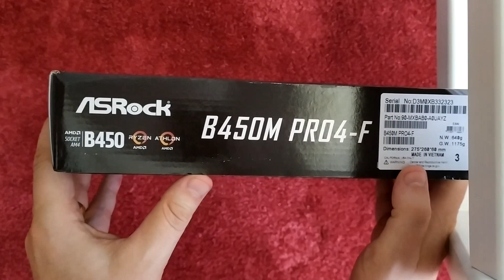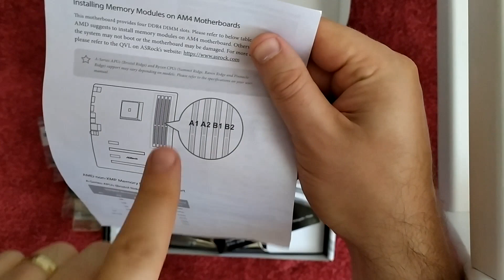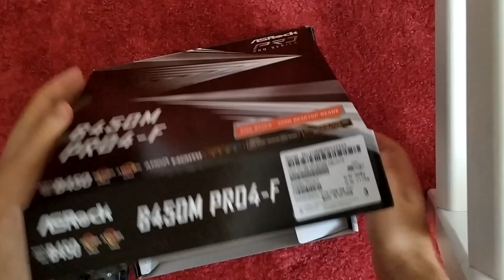ASRock B450M Pro4 F (Unboxing)